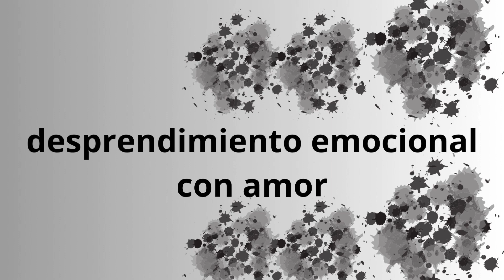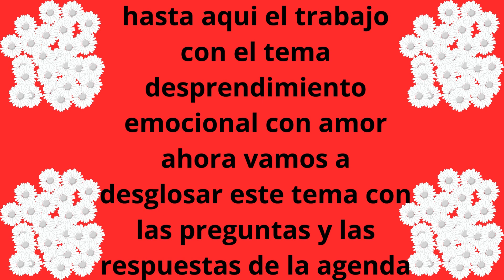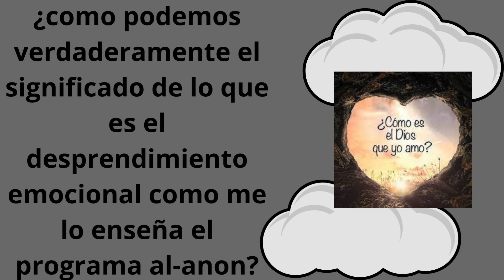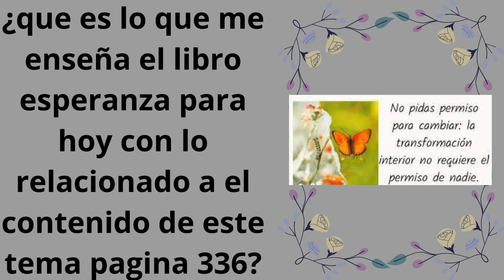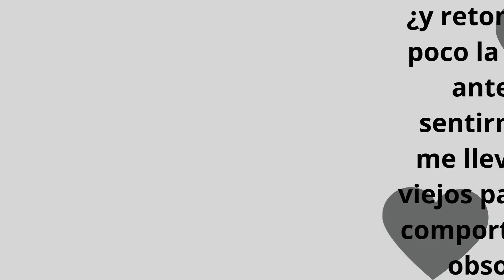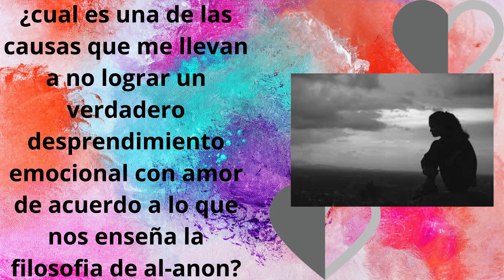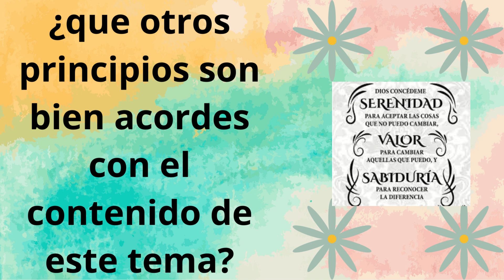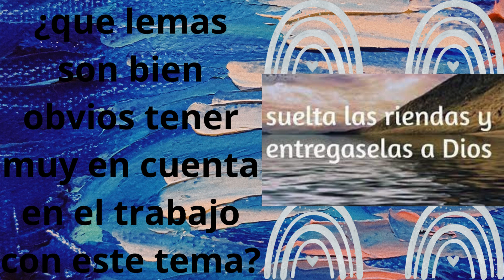desprendimiento emocional con amor